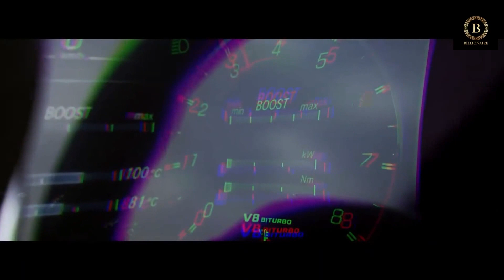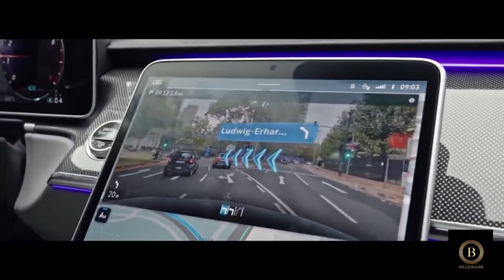Billionaire luxury lifestyle motivation #06 Rich man❤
Get inspired by the millionaire lifestyle, which is characterized by luxury supercars, mansions, and boats. This is the greatest film about millionaires' lavish lifestyles. Experience the life of billionaires and use it as a motivation to achieve all your goals!